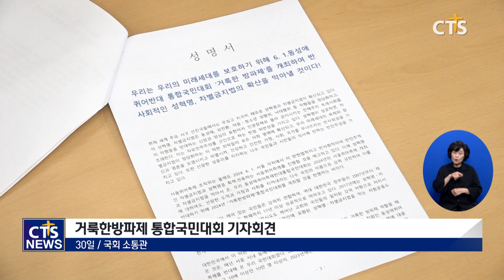오는 6월 1일, 거룩한방파제로 퀴어축제 차별금지법 등 성혁명 막아내자 (김인애)ㅣCTS뉴스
동성애 퀴어축제를 반대하는 거룩한방파제 통합국민대회가 오는 6월 1일 대한문 앞에서 개최합니다.

통합국민대회 거룩한방파제 준비위원회와 국민의힘 윤상현 국회의원실은 기자회견을 열고 오는 6월 1일 서울 을지로 일대에서 예고된 퀴어축제의 불건정성을 지적하며 국민대회에 대한 관심과 참여를 요청했습니다.

또, “지난 2023년에는 퀴어축제에 참여한 5천 명의 30배 이상인 15만 여 명이 반대국민대회로 집결했다”며 “올해는 20만 이상의 성도들과 국민들이 집결하는 반대집회를 개최해 미래세대의 성오염을 막고, 성혁명과 차별금지법을 저지하라는 시대적 사명을 감당할 것”이라고 강조했습니다.